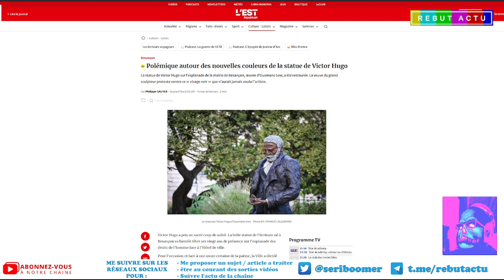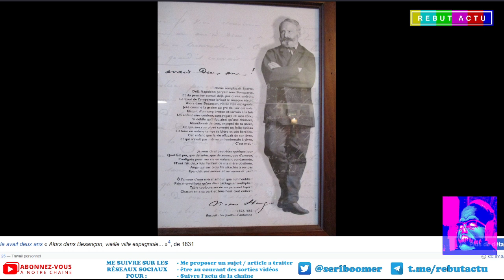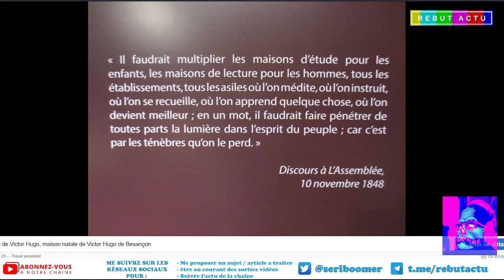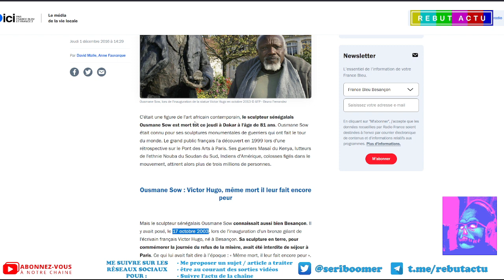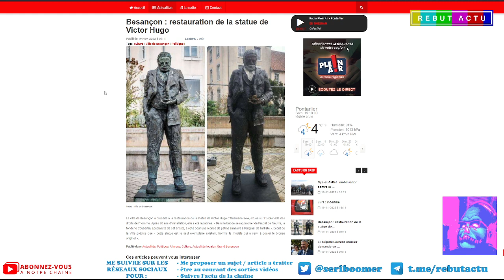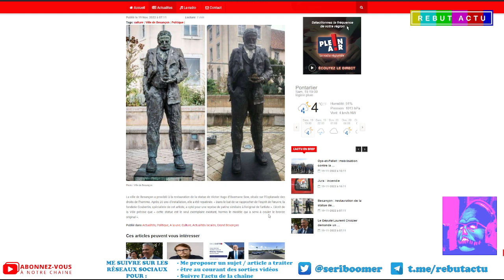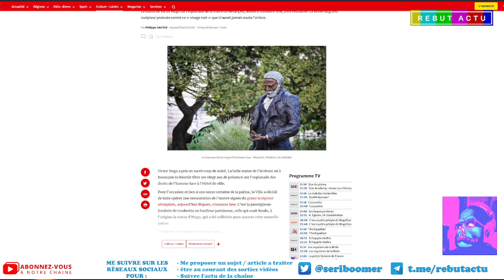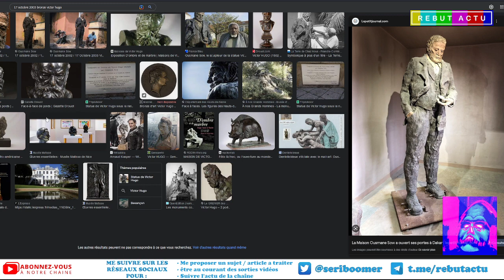LA STATUE DE VICTOR HUGO A PRIS UN COUP DE SOLEIL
Un polémique autour des nouvelles couleurs de la statue de Victor Hugo présente sur l’esplanade de la mairie de Besançon. Cette œuvre d’Ousmane Sow de 2m30 là depuis 20 ans, a été restaurée en ne respectant pas les couleurs originelles. La veuve du grand sculpteur proteste contre ce "visage noir" que n’aurait jamais voulu l'artiste.